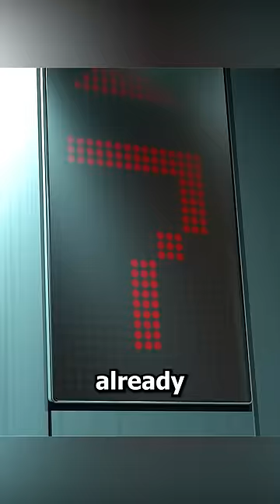Would You Use This Elevator?